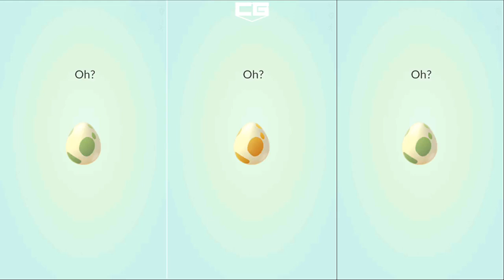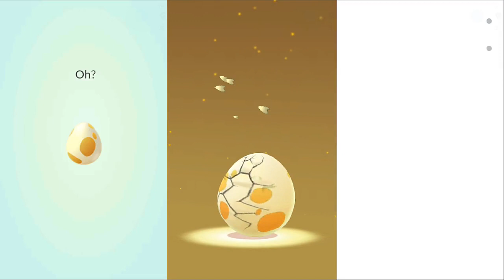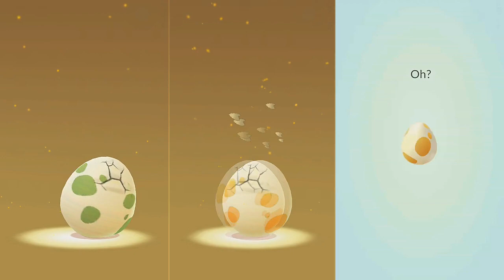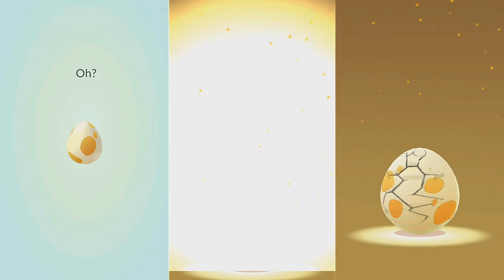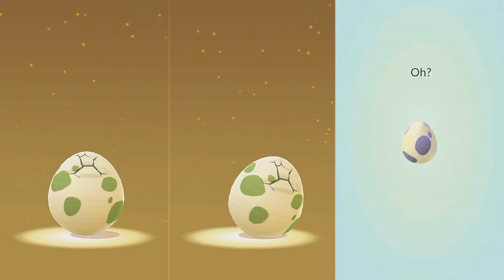Pokemon Go - 120+ Christmas Eggs Hatches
Here why last Christmas Event egg hatches was a scam:
-Wynaut & Azuril were totally removed from 5km during the event
-Shiny Santa Pikachu was not available during the event
-Santa Pichu was more extremely  to be hatched rare even more than shiny pichu during the event which was supposed to be ... CHRISTMAS event, why not getting it??
If you want to waste all your money for incubators and get awful hatches then Christmas event is for you!! If you don't believe, go ahead and watch the whole video...